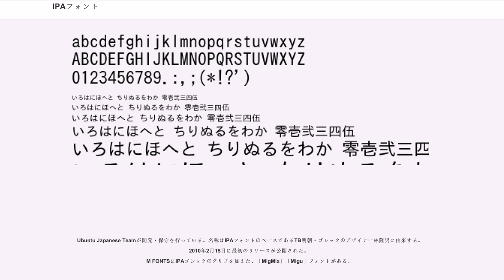IPAフォント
IPAフォント（アイピーエイ フォント）とは、独立行政法人情報処理推進機構 (IPA) によって配布されているコンピュータ用のフォントセットの1つであり、一般ユーザーの日常的な印刷に使用できる品位の日本語アウトラインフォントである。

2009年（平成21年）公開の、IPAexフォントVer.001以降およびIPAフォントVer.003以降は、オープンソースの定義に合致したライセンスでライセンスされている。

IPAフォントは以下の書体で構成されている（括弧内は英語環境での表記）。

TrueTypeアウトラインのOpenTypeフォントであり、JIS X 0213:2004に準拠している。ただし、一部のOSで正常に認識されないという問題があったためにVer.003.02からはフォントファイルの拡張子が".otf"から".ttf"に変更されている。

なお、2008年（平成20年）2月にリリースされたバージョン 002 まではTrueTypeフォントであり、ビットマップフォントのデータを含んでいた。また次の「IPA UIゴシック」が含まれていた。

2010年2月26日には、「IPAexフォント」（IPAex明朝、IPAexゴシック）が公開された。TrueTypeアウトラインのOpenTypeフォントである。

固定幅と変動幅のフォントを分離していた従来のIPAフォントとは異なり、日本語文書作成時の慣例に沿って、和文文字（仮名、約物、漢字）を固定幅、欧文文字を変動幅として単一のフォントに統合されたのが特徴である。初期状態では和文は等幅だが、対応アプリケーションではOpenTypeのレイアウトタグで和文も変動幅（プロポーショナル幅）に切り替えることができる。

Unicodeの異体字セレクタであるIVS（Adobe-Japan1コレクションの一部）にも対応しており、JIS X 0213:2004で例示字形が変更される以前の字形（いわゆるJIS90の字形）を、Ver.002.01の時点で352文字サポートしている。また、Ver.003.01ではIPAexフォントに収録しているCJK互換漢字93文字にSVSを実装した。

2011年10月には、「IPAmj明朝」が公開された。TrueTypeアウトラインのOpenTypeフォントであり、文字情報基盤整備事業の文字情報基盤 文字情報一覧表（MJ文字情報一覧表）にある、58,862文字に及ぶ漢字のグリフが収録されている。

異体字セレクタのIVSを利用することで、Moji_Johoコレクションにある異体字約1万通りが利用できる。ただし利用するためには、Microsoft Word 2007 以降や一太郎 2014 以降などといった、IVSに対応したアプリケーションが必要である。

IPAはこのフォントを「人名の表記等で、細かな字形の差異を特別に使い分ける必要のある業務等での活用を想定」しているとしており、一般的な用途にはこれのかわりに IPAexフォントの使用を推奨している。

2017年12月には、ISO/IEC 10646(UCS)の第5版とIVDの新版が発行され、文字情報基盤整備事業のすべての漢字の規格化が完了した。2018年1月にはこれらの規格に対応したVer.005.01がリリースされた。なおこのバージョンでは、変体仮名についてもUnicode 10.0で定義された符号位置に基づき符号付けが行われている。

IPAフォントは株式会社タイプバンクがIPAに納入したもので、フォントデザイナーの林隆男によってデザインされたTB明朝・ゴシックがベースとなっている。

2003年11月28日、情報処理推進機構の前身である情報処理振興事業協会は無償使用可能な日本語フォント一式の入札公告を行った。

2004年、IPAの2003年度オープンソフトウェア活用基盤整備事業「オープンソースGISプラットフォームの開発」の成果物であるGRASS GIS、MapServer、PostGISに添付される形でIPAフォントが公開された。当初のライセンスでは、再配布に当たっては、このフォントがIPAフォントであることを明示する必要があり、またその派生物を改変し再配布する場合にも適用された。IPAフォント自体の単体配布は認められておらず、IPAフォントが含まれているソフトウェア（GRASSなど）に同梱して配布する必要があった。なおIPAフォントは利用範囲について明記されていないが、GRASS開発元であるオーク...